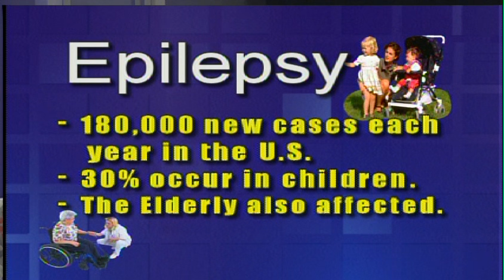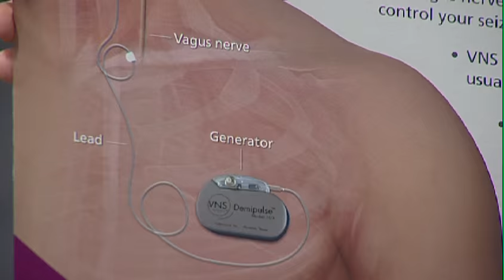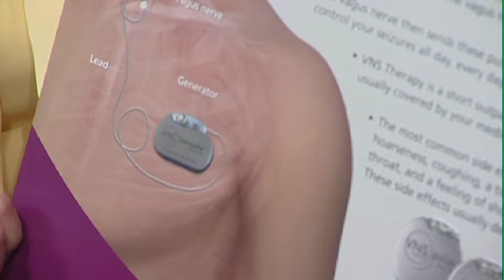Inside HealthCare - May 2016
Topics this month deal with Epilepsy and common Spring injuries.
Epilepsy often occurs in young children and also older adults.
Spring injuries results from such activities such as Skateboarding, playground falls and the lawnmower.